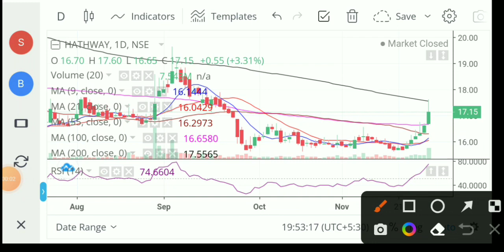hathway cable share ☝️ hathway cable share latest news 💥 hathway share 💥 hathway cable share news